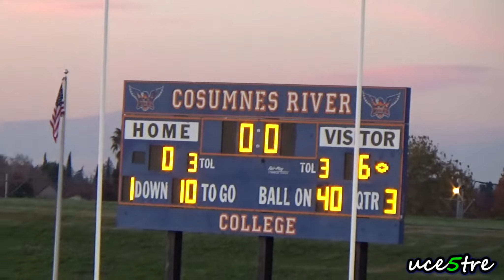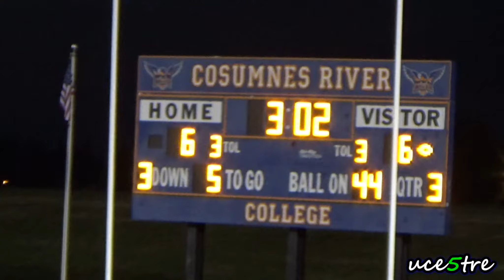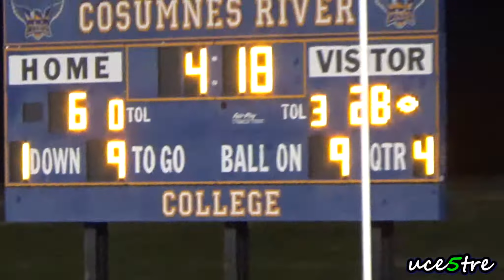FBU 6th: Seattle vs LA Central 12/03/2016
Seattle vs LA Central @ Cosumnes River College on 12/03/2016